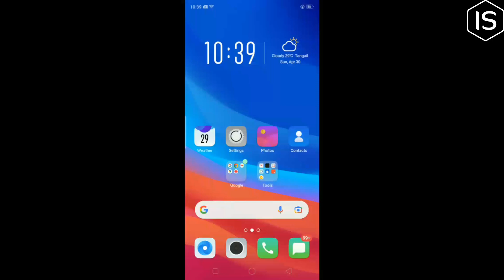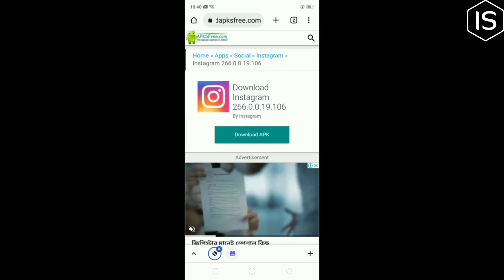How To Update or downgrade Instagram 2024 | Initial Solution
Welcome guys!! In this video I will Show you How To Update or downgrade Instagram.

Step 1: First, uninstall the current version of Instagram from your device.
Step 2:  To do this, go to Settings , Apps.
Step 3:  Find Instagram in the list of installed apps and tap Uninstall.
Step 4:  Once you have uninstalled the app, download an older version of the Instagram APK file from a trusted third-party website.